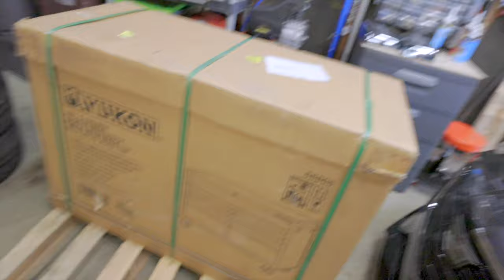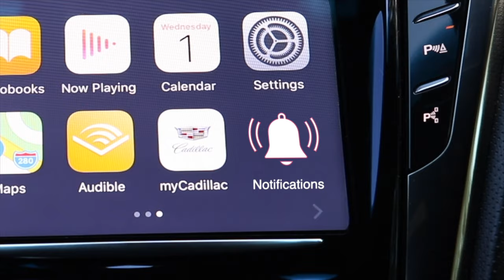The Great Garage Optimization!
I have a problem.  My house has a tandem garage and that makes things very awkward when it comes to cars and storage.  I want to utilize all the space in the garage, but I have a lot of crap.  In this video, see how I find a way to utilize my space better through better organization methods, more storage solutions, utilization of vertical space, and good old dumping of the junk.

Tools and Cabinets:
Harbor Freight 9 Drawer Rolling Cabinet
Dewalt XR Drill and Driver Set
Dewalt XR High Torque Impact Wrench
Ryobi 4v Power Screwdriver
21 Gal Compressor
ML Tools Rail Socket Organization System
MLTools Pliers Racks
Screwdriver Organizer
Aluminum Race Jack
Garage Lighting

Jet Fuel only is a participant in the Amazon Services LLC Associates Program, an affiliate advertising program designed to provide a means for sites to earn advertising fees by advertising and linking to amazon.com